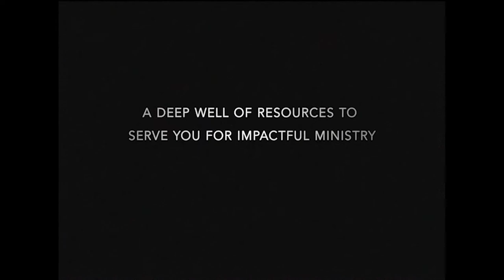Jack Hayford Digital Library Promo Promise Keepers 1993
Standard definition style Promo for the New Jack Hayford Digital Library.